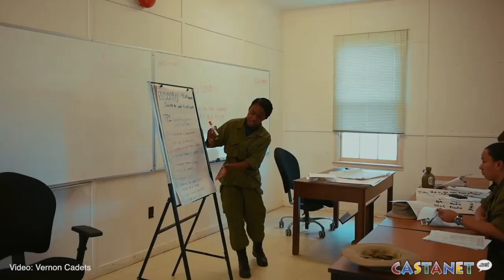Cadets in Vernon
Hundreds of cadets are now in Vernon for annual summer training.